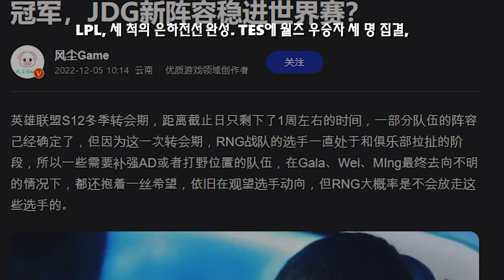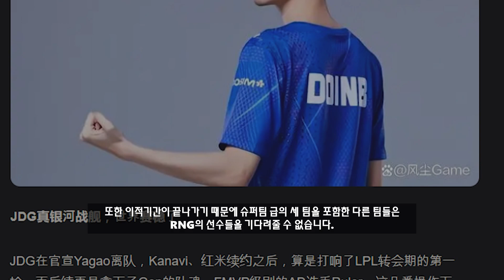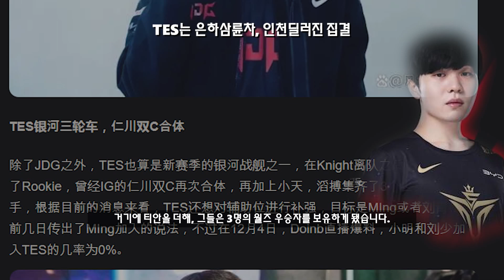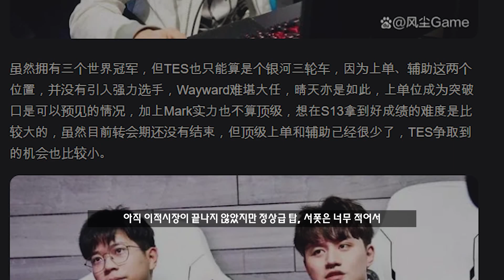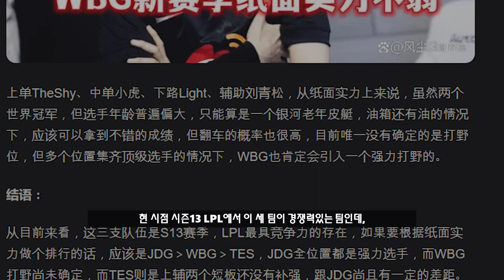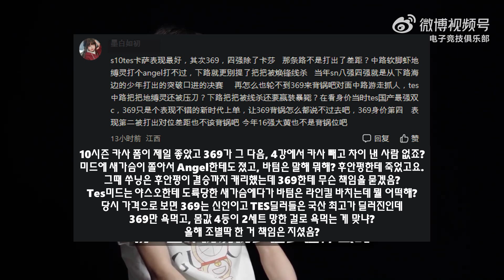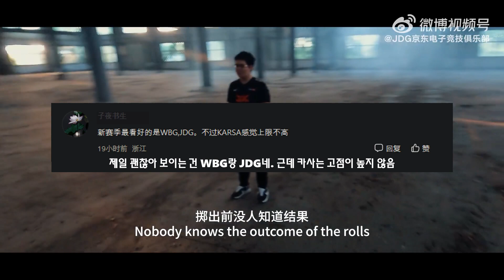LPL 스토브리그 선두 3팀 로스터 현황(기사전문/댓글)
컨텐츠 추천/번역오류/편집피드백 환영합니다.